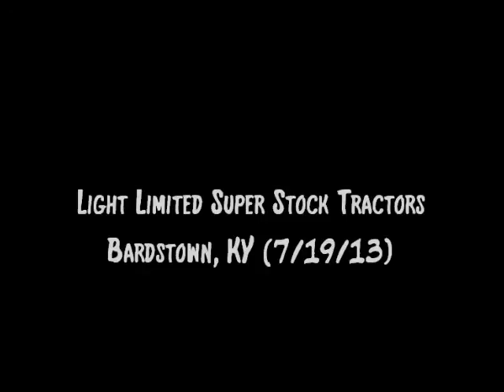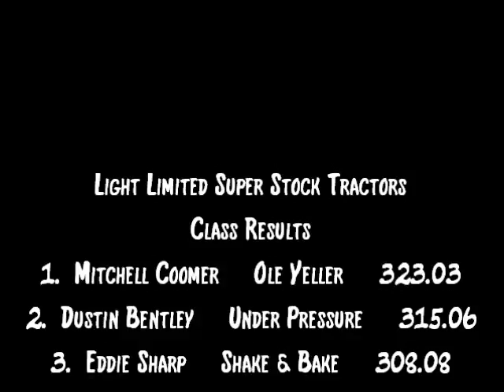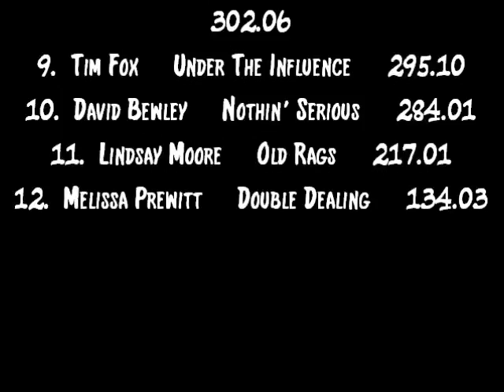KTPA 2013: Light Limited Super Stock Tractors | Bardstown, KY | Let's Go Pulling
Finishing Order:
1. Mitchell Coomer - Ol' Yeller - International
2. Dustin Bentley - Under Pressure - Ford
3. Eddie Sharp - Shake & Bake - Oliver
4. Greg Jones - Xpress Binder - International
5. Andy Prewitt - Grease Monkey - International
6. Lawrence Phillips - Lil Insane - International
7. Aaron Prewitt - Can't Get Right - Massey Ferguson
8. Chris Blackburn - Little White Lies - White
9. Tim Fox - Under The Influence - International
10. David Bewley - Nothin' Serious - John Deere
11. Lindsay Moore - Old Rags - AGCO Allis
12. Melissa Prewitt - Double Dealing - Minneapolis Moline / Oliver

Event sanctioned by the KTPA. Event held at the Nelson County Fairgrounds.

1. Mitchell Coomer -- Ole Yeller -- 323.03
2. Dustin Bentley -- Under Pressure -- 315.06
3. Eddie Sharp -- Shake & Bake -- 308.08
4. Greg Jones -- Xpress Binder -- 306.03
5. Andy Prewitt -- Grease Monkey -- 305.03
6. Lawrence Phillips -- Lil Insane -- 305.01
7. Aaron Prewitt -- Can't Get Right -- 304.05
8. Chris Blackburn -- Little White Lies -- 302.06
9. Tim Fox -- Under The Influence -- 295.10
10. David Bewley -- Nothin' Serious -- 284.01
11. Lindsay Moore -- Old Rags -- 217.01
12. Melissa Prewitt -- Double Dealing -- 134.03